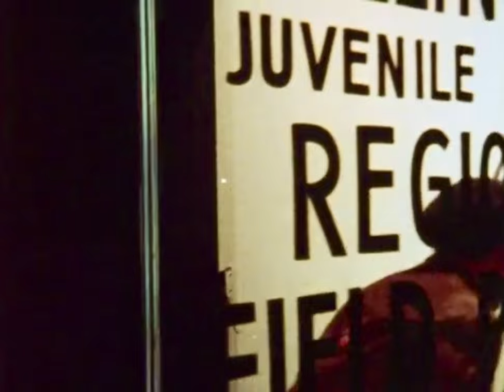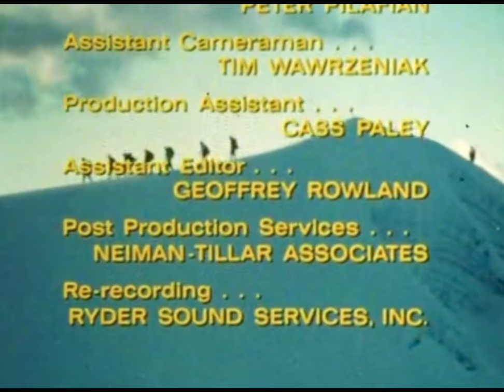Latin Souls of 55th & Halsted Leader “Savage” Documentary 1973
An inspiring documentary conducted by National Geographic in 1973, showcasing one of the Latin Souls original leaders Jorge “Savage” Rosado. Savage was the late 1960’s/early 1970’s leader of the Latin Souls of 55th & Halsted on Chicago’s Southside. Notice for the film the Latin Souls were brought to the old Roosevelt train yard downtown before the bridges were built for Grant Park. Savage was the first Puerto Rican to climb Peru’s highest mountain peak with 19 other youths selected from around the country. He also left his Puerto Rican flag Latin Souls beret on the Santa Rosa peak of the Peruvian Andes Mountains. Huge shoutout to fellow Latin Souls member and historian, Robert Miranda, for bringing this documentary to my attention and giving us the backstory on it all.

I also had an opportunity as an elementary school youth in our great city of Chicago, to be selected for a “leadership excursion” to Yellowstone National Park through the Chicago Catholic School Board. It was an eye-opening experience for an inner city youth such as myself.

Video will be straight ripped from here, watermarked and posted shortly to all other “Chicago Gang History” Youtube pages within days, enjoy!